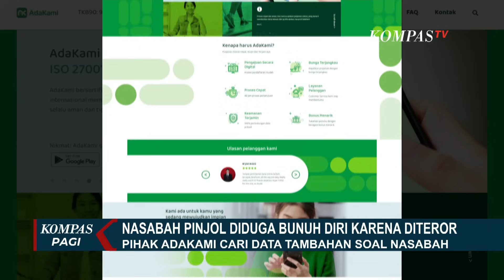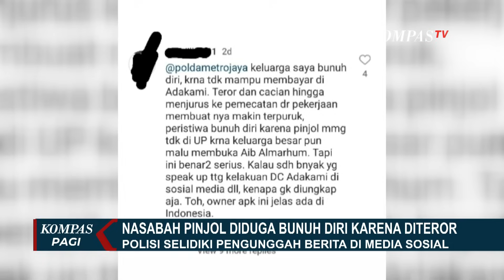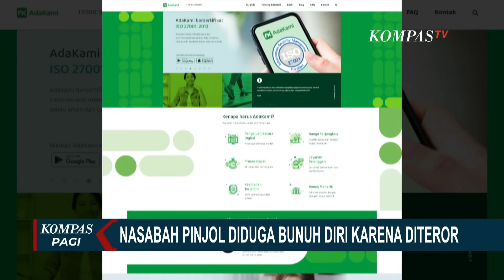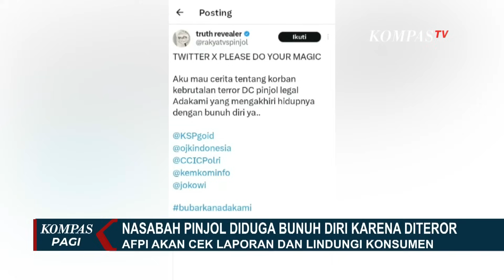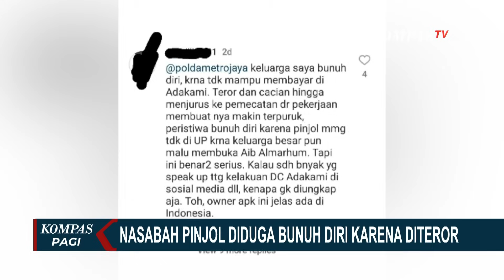Polisi Ungkap Identitas Nasabah AdaKami yang Diduga Bunuh Diri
JAKARTA, KOMPAS.TV - Perusahaan pinjaman online atau pinjol, PT Pembiayaan Digital Indonesia atau AdaKami masih mencari data tambahan, soal dugaan nasabah yang bunuh diri akibat teror dari oknum penagih utang.

AdaKami tidak menutup kemungkinan untuk menempuh jalur hukum bila berita yang itu salah.

AdaKami juga meminta bantuan polisi, menelusuri daerah tempat tinggal dugaan nasabah yang bunuh diri itu.

Hasilnya, pengunggah berita adalah teman dari sepupu terduga korban. Diketahui terduga korban adalah warga Baturaja, Ogan Komering Ulu, Sumatera Selatan.

Baca Juga OJK Panggil AdaKami Klarifikasi Kasus Nasabah Bunuh Diri di